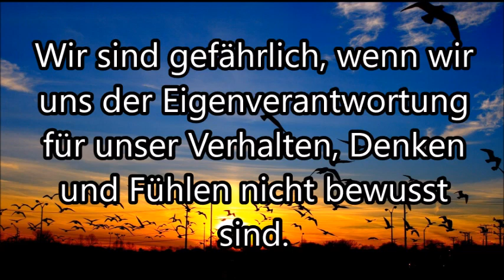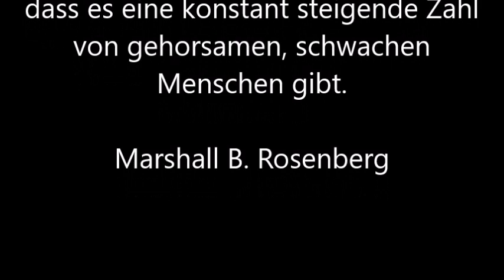Aber ich MUSS Noten geben!!! - Gewaltfreie Kommunikation mit Marshall B. Rosenberg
Dr. Rosenberg spricht hier über die Eigenverantwortlichkeit für unser eigenes Verhalten, Denken und Fühlen. "Niemand kann Dich zwingen, irgend etwas zu tun!". Wir haben immer die Wahl! Vielleicht sind die Alternativen nicht immer angenehm, dennoch ist es wichtig sich darüber bewusst zu sein!